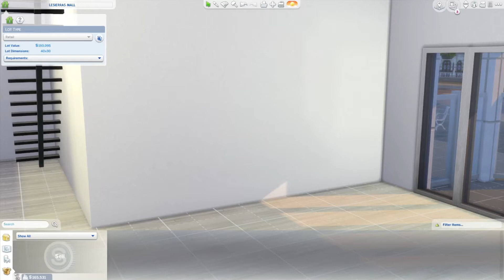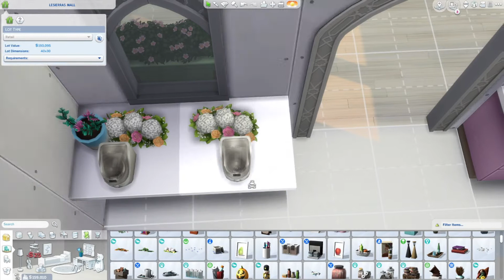Sweet Treat Ice Cream Parlor - The Sims 4 Build-u-ary